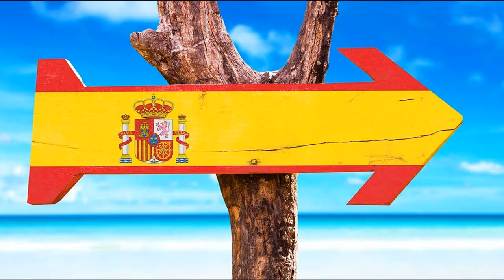Arbeiten in Spanien | wie kann ich eine Arbeit in Spanien suchen und finden und was benötige ich?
Hola y bienvenidos a mi canal de YouTube de emigrados a Medina Sidonia | Cádiz | Andalucía.
Ahora vivo en España después de mi última emigración y me gustaría presentarles la hermosa Andalucía en este canal.
No sólo Medina Sidonia son alteraciones turísticas de especial belleza, también pertenecen a ella Jerez de la Frontera, Cádiz, Chiclana, San Fernando sino también Barbate y otras ciudades.
Me gustaría presentaros las ciudades más bonitas de la provincia de Cádiz y Andalucía.
Diviértete viendo los videos.

Hallo und willkommen auf meinem YouTube Kanal.
Heute zeigen wir euch den 4. Teil von auswandern nach Spanien und möchten euch in diesem Podcast erklären wie ihr eine Arbeitsstelle findet und was ihr dafür alles benötigt.

Mi nombre es Francisco y quiero presentarte Medina Sidonie y en especial Andalucía. Hay tantas cosas hermosas que todo turista debería visitar aquí y queremos mostrártelas con nuestros videos.
También puedes visitarme en Facebook y Telegram, hay muchas fotos y también algunos videoclips cortos sobre Andalucía.

Queremos mostrarte los siguientes temas en los siguientes videos:
• Tiempo libre en Medina Sidonie. Te mostramos los lugares más hermosos.
• Ir de compras por Andalucía, qué te podemos recomendar.
• ¿Cuáles son las diferencias entre España y Alemania?
• Emigrar a España. ¿Qué se debe considerar?

Puedes encontrar esta y mucha más información y consejos en nuestros videos, échale un vistazo a nuestro canal.

Apreciaríamos un suscriptor y un pulgar hacia arriba y comentarios de usted.
En este sentido
Saludos desde Medina Sidonia, Andalucía
Francisco